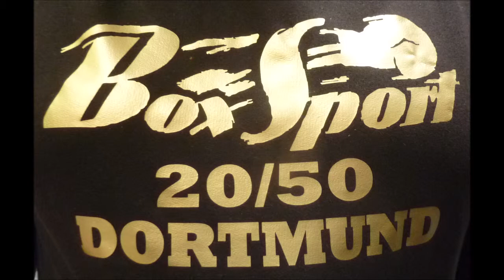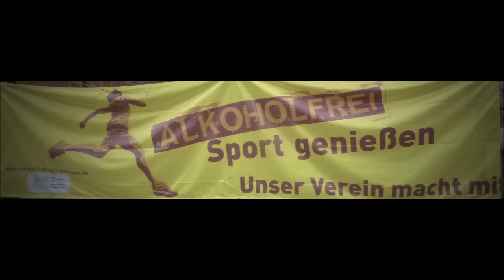Boxen * Dortmunder BS 27.04.2019 * Maxim Spielmann BV Ibbembüren vs. Ediz Yüksel PSV Bochum